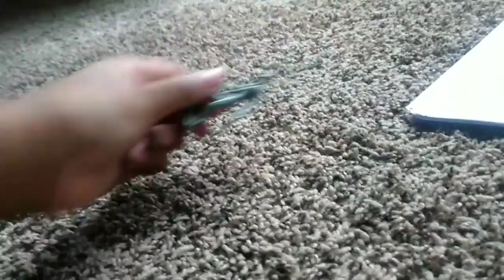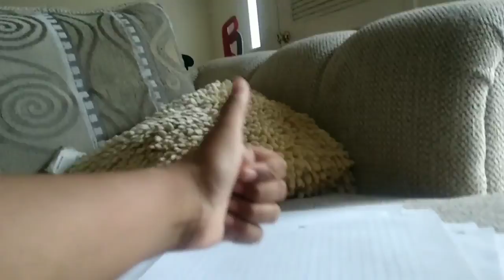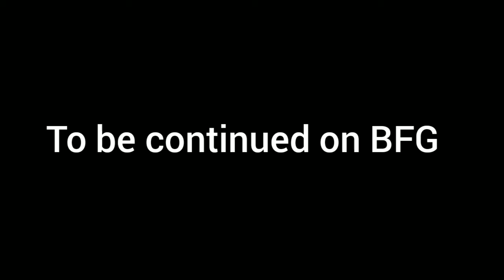BFG (BOOO MATH) I'm still working on my video still see what happens in the next episode of BFG.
I'm getting tired for making this video this take me like 13 hours and 32 seconds to make this video this take me forever to make this and I finally did it and now I'm tired so goodnight I'm going to bed it's 11:06 PM yeah so that's all good luck enjoy